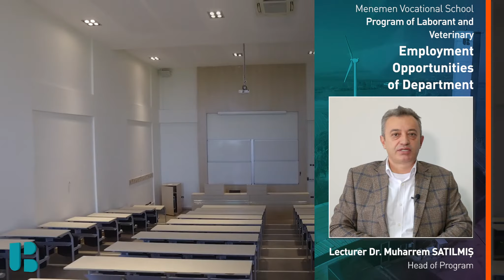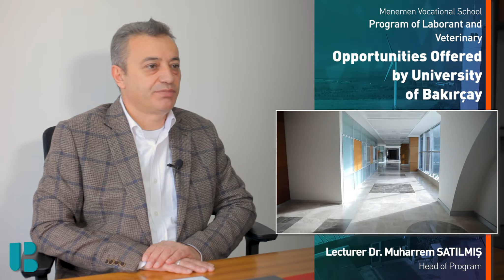Lecturer Dr. Muharrem Satılmış - Program of Laborant and Veterinary